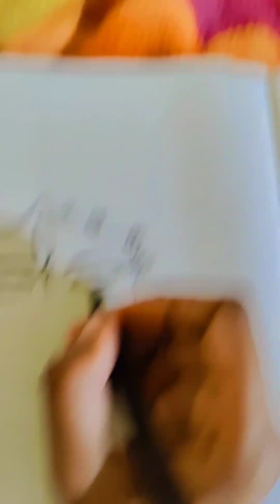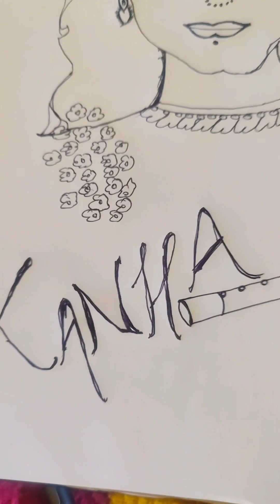ये मैंने कान्हा के साथ क्या कर दिया😃// सब मुझपे ​​क्यों हँस रहे हैं?🙄